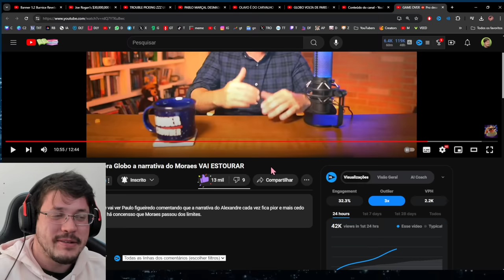🚨 A NARRATIVA do MORAES vai ESTOURAR